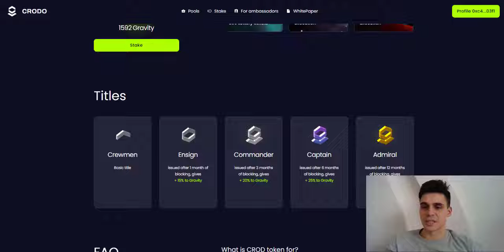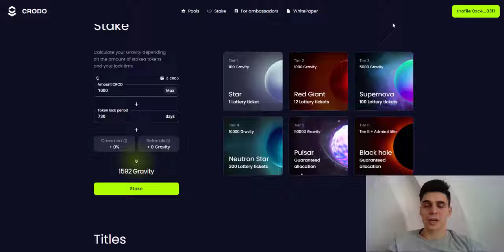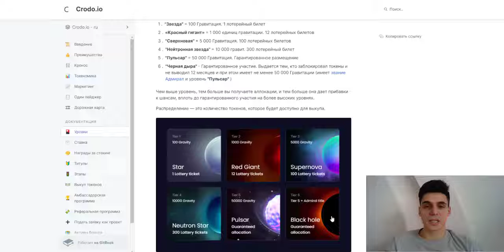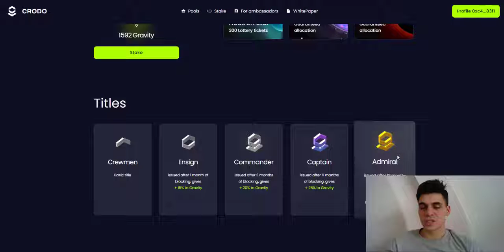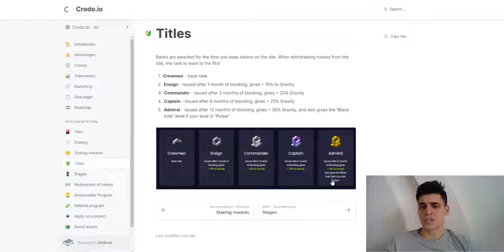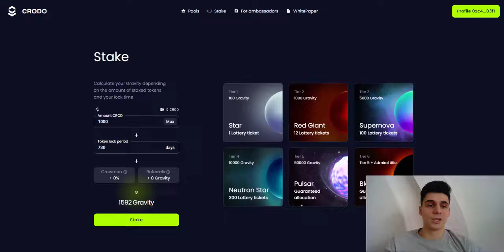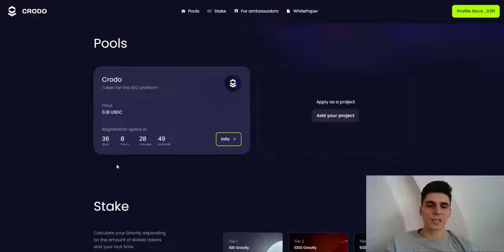Проект CRODO и всё, что вам надо знать о Gravity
Discord автора: Latines#0207